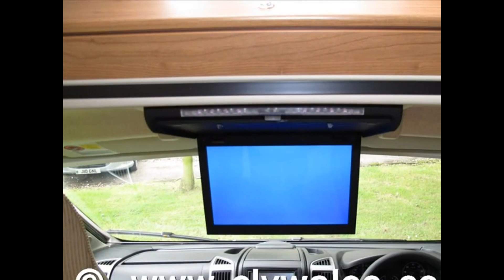2013 Autotrail Tracker RS Motorhome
The 2013 Autotrail Tracker RS available from Continental Leisure Vehicles.

PHONE US NOW FOR A GREAT PRICE ON 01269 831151